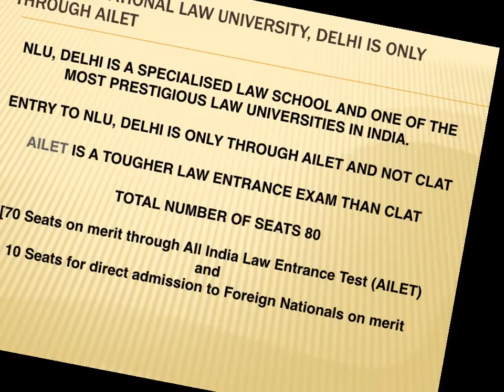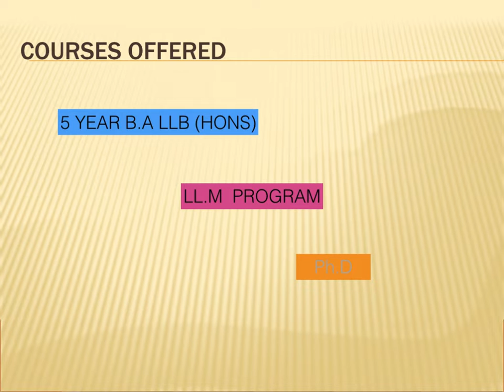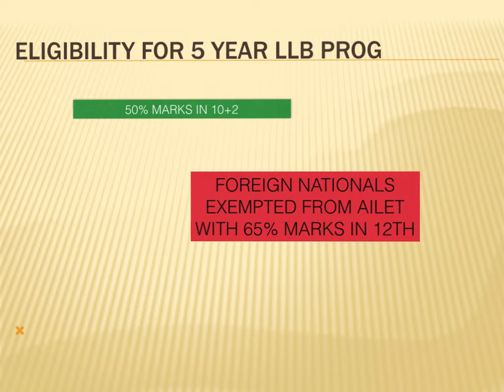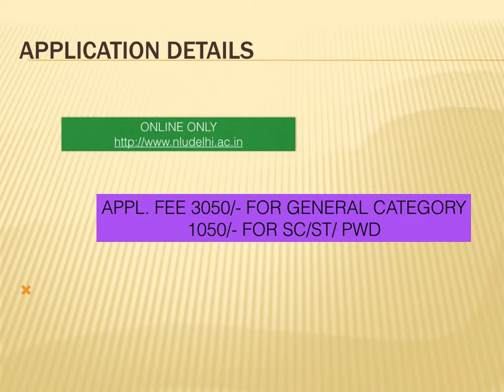CO-DRAFT, ACADEMY OF LAW - LAW & LET SERIES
INFO ON AILET - 2019